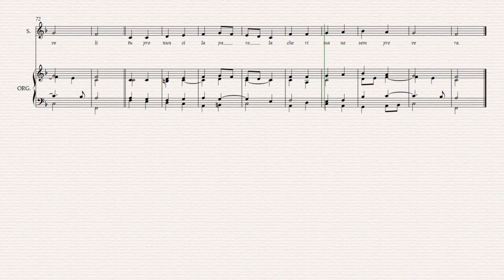Luce Divina (Casa del Padre n. 560)